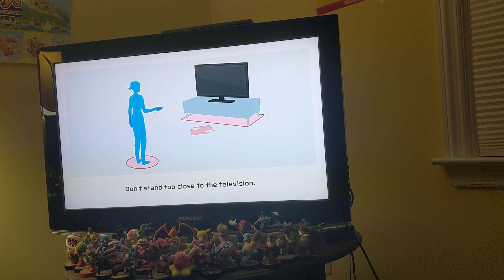Let's play Nintendo Switch Sports Badminton second gameplay 🎮🏸🏅🏟️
Thanks guys for watching me beat two opponents at Badminton and I completed the cute set.